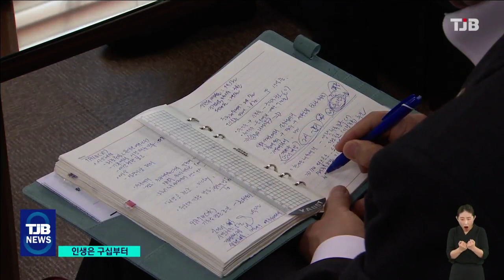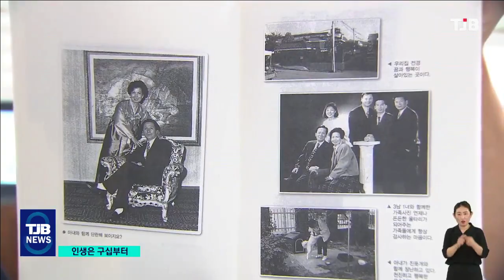TJB 8 뉴스 다시보기 20220909｜ TJB 대전·세종·충남뉴스